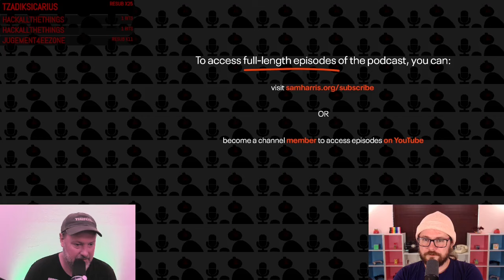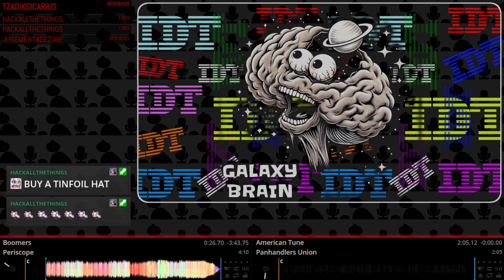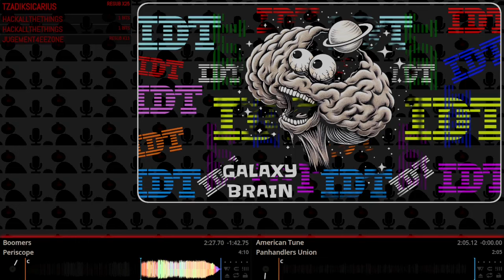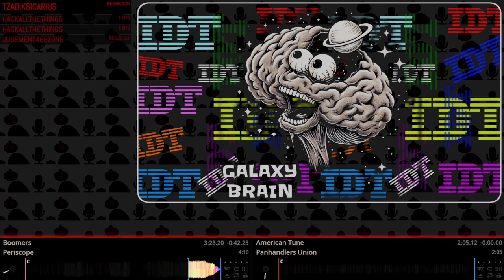Intellectual Dollar Tree 250 - Bill Maher And Sam Harris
Get this show as a Podcast!

Other Links:

Amazon Wishlist